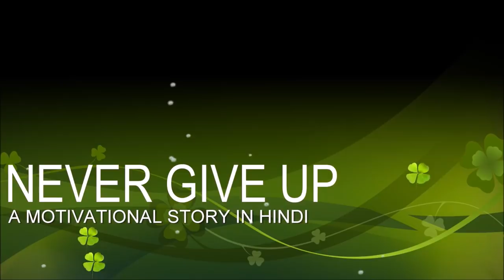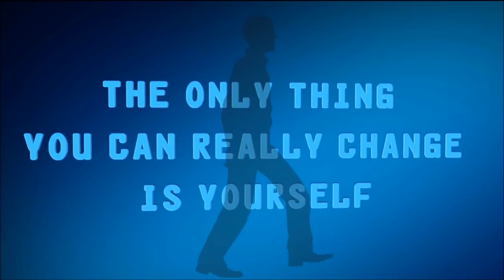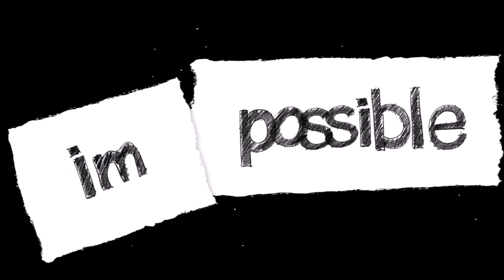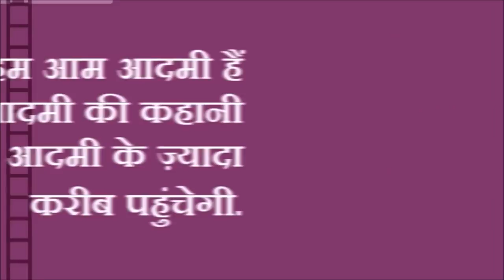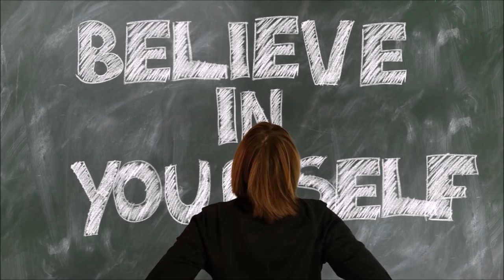Robert the Bruce Never Give Up आप ज़रूर सफल होगे A Motivational Video in Hindi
Dear Friends,
No One Can Stop You From Becoming Successful.
आपकी मोटिवेशन आपके अंदर ही है...बस उसको पहचानने की ज़रुरत है...
This video is created to help people. This channel tries to make good videos. I hope that you will find this video useful.

This video may also boost the confidence level of those students who preparing for civil services, competitive exams, IAS, PCS, Medical or engineering.  Please share your comments.

Robert I (11 July 1274 – 7 June 1329), popularly known as Robert the Bruce was King of Scots from 1306 until his death in 1329. Robert was one of the most famous warriors of his generation, and eventually led Scotland during the First War of Scottish Independence against England. He fought successfully during his reign to regain Scotland's place as an independent country and is today revered in Scotland as a national hero. - Wikipedia

Information about Video clips used in this video.